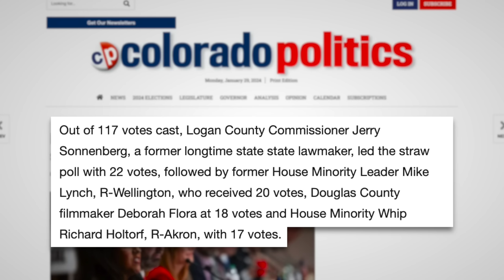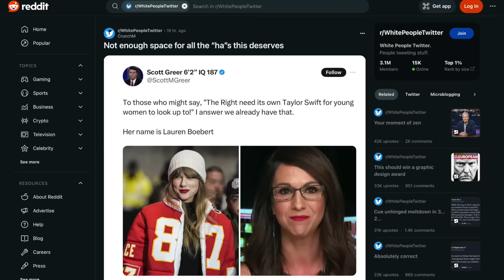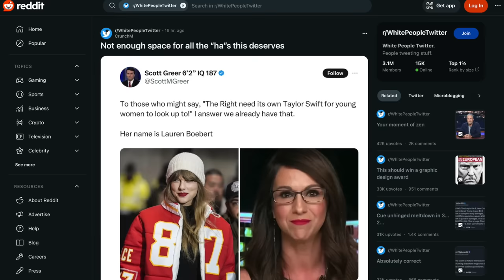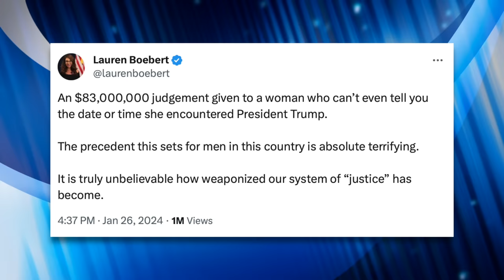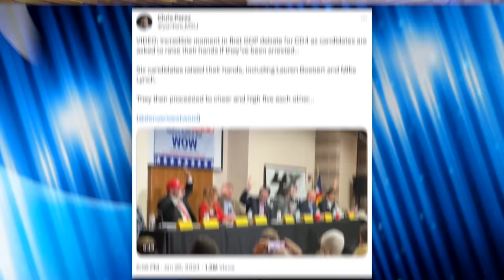Lauren Boebert May Have Screwed Herself Over by Switching Districts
Lauren Boebert thought she’d have an easier path to reelection by running in a neighboring district instead of her own, but that may have been a career-ending decision.

Sources:
Independent (Jan. 29, 2024) - “Lauren Boebert suffers embarrassing finish in poll of new Colorado district”
Colorado Politics (Jan. 26, 2024) - “Lauren Boebert finishes in middle of the pack in straw poll at inaugural GOP primary debate”
Colorado Newsline (Jan. 26, 2024) - “4 takeaways from first GOP primary debate in Colorado’s 4th Congressional District”

CD4 Debate Clip from Denver Westword (Shared by Chris Perez on Twitter)

Chapters:
0:00 New District Primary
3:06 GOP Primary Debate
5:36 Republican Role Model
8:00 Candidates Brag About Being Arrested
9:44 Colorado’s 4th Congressional District
10:19 Outro